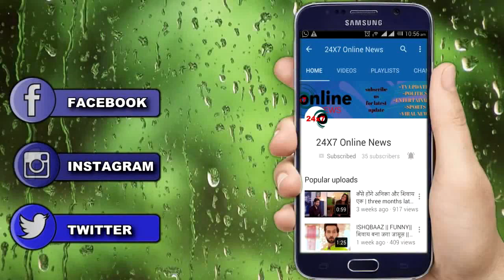KUMKUM BHAGYA || आज रात || PURAB DISHA मिलकर खेल रहे है AALIYA के साथ ये बड़ा खेल